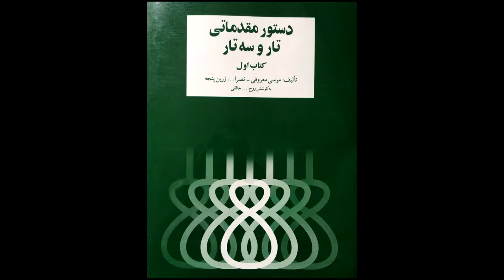تمرین 9تار نیما فریدونی دستورمقدماتی تار وسه تار کتاب اول هنرستان موسیقی روح اله خالقی